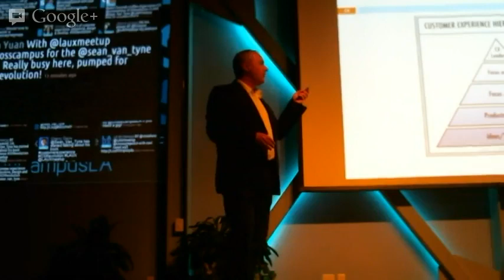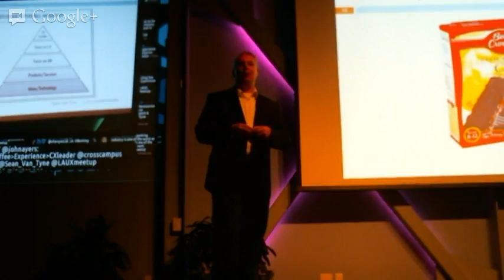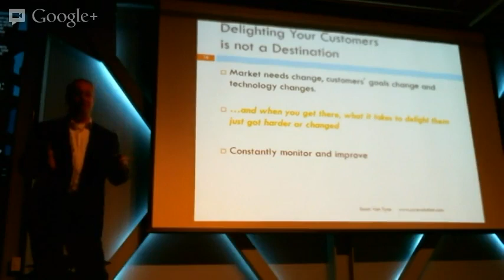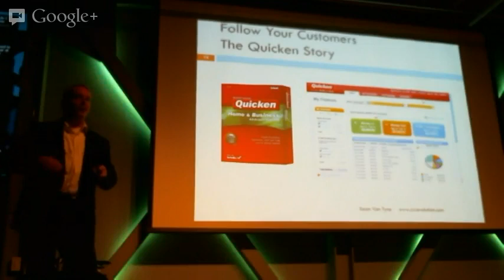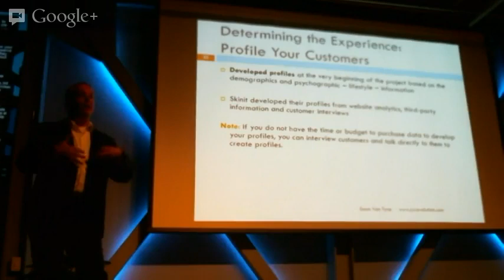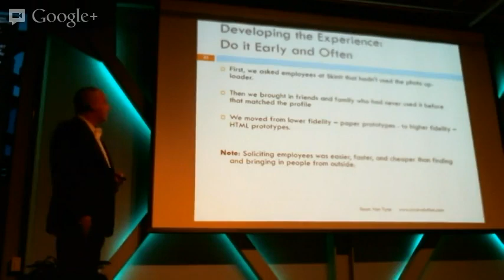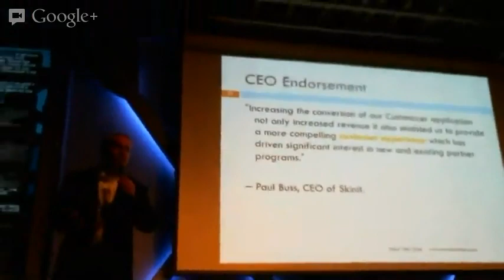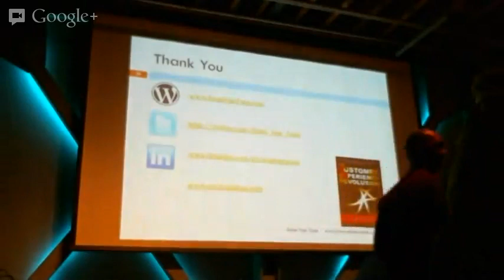The Customer Experience Revolution with Sean Van Tyne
Sean Van Tyne is the co-author of The Customer Experience Revolution and the User Experience Director at FICO, the global leader for predictive analytics solutions, where he provides leadership for teams across the United States, Europe and Asia. In this prsentation he shares his perspective on the Customer Experience revolution.